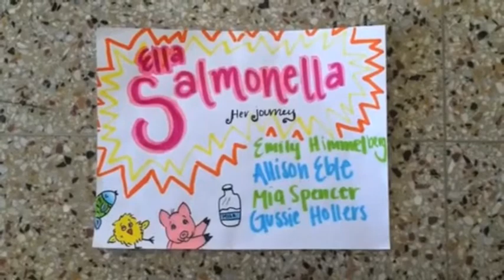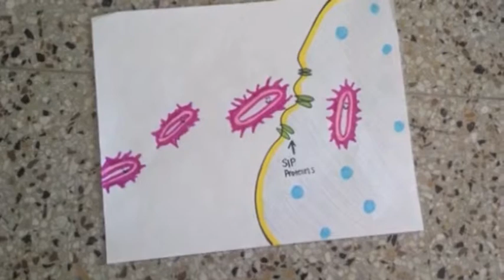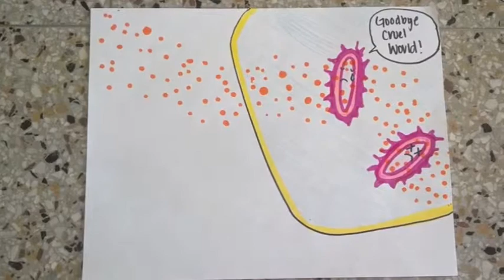Ella Salmonella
AP Bio paper slide project